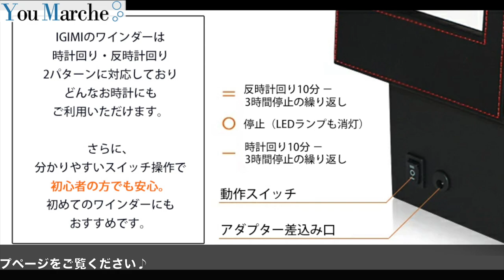IGIMIオリジナル 合皮ワインダー ３本用・２本用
プレゼントや自分へのご褒美におすすめです！
リビングや書斎のインテリアとしても馴染むデザインの
ウォッチワインディングマシーンのご紹介です。

イエローステッチがおしゃれで遊び心があります
高級感も忘れない、こだわりのワインダーです♪

合皮 ウォッチワインダー（３本用）
商品番号　IG-ZERO 110-1

合皮 ウォッチワインダー（２本用）
商品番号　IG-ZERO 107-1

腕時計収納　ワインディングマシーン　ワインダー　贈り物　プレゼント　母の日　父の日　ディスプレイ　保管
３本収納　２本収納　高級

｡.｡･.｡ﾟ+｡｡.｡･.｡ﾟ+｡｡.｡･.｡ﾟ+｡｡.｡･.｡ﾟ+｡｡.｡･.｡*ﾟ+｡｡.｡･.｡

｡.｡･.｡ﾟ+｡｡.｡･.｡ﾟ+｡｡.｡･.｡ﾟ+｡｡.｡･.｡ﾟ+｡｡.｡･.｡*ﾟ+｡｡.｡･.｡